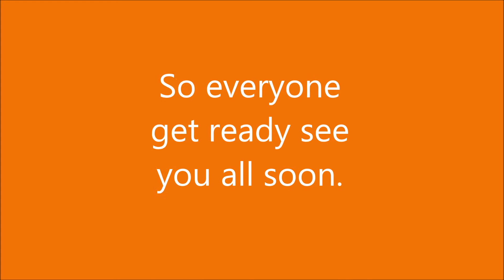WE ARE DOING ARK :D!!!!!!!!!!!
Hey guys i decided today in the last couple of videos of mine (roblox brick bronze series), you guys aren't really enjoying them so im going to be making an ark series with my mate Seth not online but on our won server just us two, because in this series im gonna need someone to help me out when taking on tough journeys hope you guys will stick tuned for it till next time bye guys.